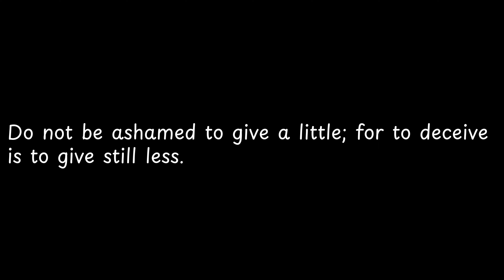Do not be ashamed to